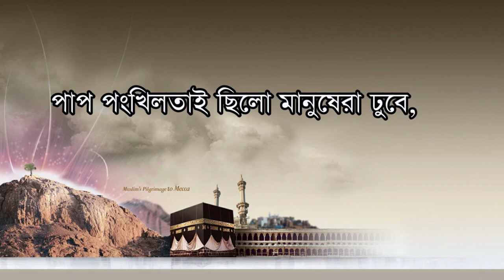ঢাকা পূর্বাচল উপশহরে নতুন বছরের নতুন ওয়াজ ২০২০ । Abdur Razzak Bin Yousuf 2020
Bangladesh Muslim Media( YouTub.com ) sheikh dr muzaffar bin mohsin শাইখ ড. মুজাফ্ফর বিন মহসিন শাইখ আব্দুরাজ্জাক বিন ইউসুফ । Abdur Razzak Bin Yousuf 2020 নতুন ওয়াজ ২০২০ This latest New Bangla Waz Sheikh Abdur Razzak Bin Yousuf 2020 is another lecture of Abdur Razzak Bin Yousuf 2018. We all know Abdur Razzak is a very popular islamic speaker around the  নবী করিম (সঃ) বলেছেন আমার একটি কথাজেনে থাকলে। সবাইকে বলে দাও।
এখানে দেশের বিভিন্ন সব ইসলামিক ওয়াজ মাহফিলর সব ভিডিও পাওয়া যায়।  এবং আহলে হাদীস এর সকল গন্যমান্য ব্যক্তিদের আলোচনা বা মাহফিল দেখতে পাবেন ।
Media